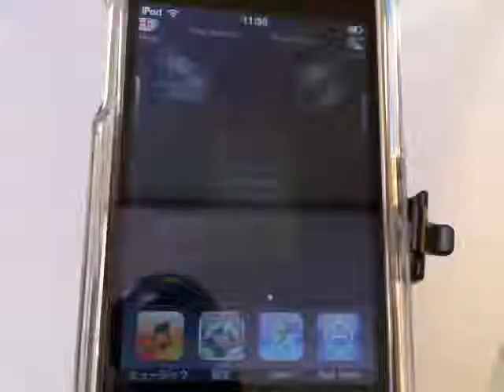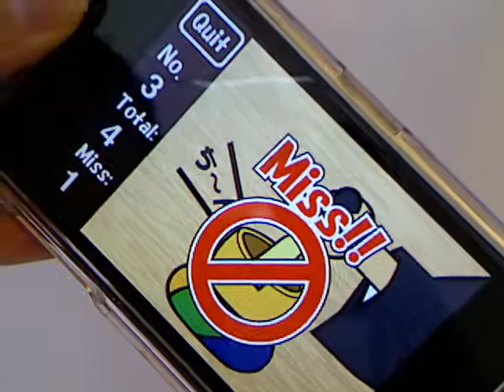ふってポクチン lite版-iPhoneアプリ紹介 / iPhone5動画解説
脳トレゲーム

筐体は、プレイステーション2互換のシステム256またはシステム246（C）を内蔵した「Rewritable Stage」を採用し、同じシステムを利用している『ドラゴンクロニクル』・『THE IDOLM@STER』からのコンバートのみである。筐体中央にはタッチパネル式のディスプレイを据え、左側にカード挿入口、右にコイン投入口がある。ランキングを表示するサイドモニター（タワー）も存在する。アイドルマスターまではサイドタワーが稼働に必須であったが、本作が発売された時にタワー無しでの稼働を可能にする改造キットが発売された。アイドルマスターと本作を同時に稼働している店ではサイドタワーをアイドルマスター用のままにして、本作には改造キットを適用してタワーなしで稼働する例などもある。ただしこのゲームの稼働率が悪い店舗ではTHE IDOLM@STERに戻してしまうケースもまま見られた。

ネットワークはセガのALL.Netを使用。

無料脳トレーニング
高齢者の脳トレーニング
脳トレーニング ワウゲーム
脳トレーニング無料
認知症 脳トレーニング
脳トレーニング DS
脳トレーニングゲーム
脳トレーニング情報
無料お試し脳トレーニング
全脳トレーニング
脳トレーニング じゃんけん
脳トレーニング アプリ
脳トレーニング セガ
脳トレーニング フリーソフト
脳トレーニング プリント
脳トレーニング マッチ棒
脳トレーニング 任天堂
脳トレーニング 効果
脳トレーニング 問題
脳トレーニング 問題集
脳トレーニング 四字熟語
脳トレーニング 数字
脳トレーニング 漢字
脳トレーニング 無料ゲーム
脳トレーニング 老人性痴呆
脳トレーニング 計算
脳トレーニング 足し算
脳トレーニング 速読
脳トレーニング&老化度診断
脳トレーニングドリル
脳トレーニング菜園
脳トレーニング計算テスト
眼脳トレーニング
計算脳トレーニング
お試し脳トレーニング
高齢者 脳トレーニング
1日1分の脳トレーニング
北島康介 脳トレーニング
小4からの算数脳トレーニング
ふるかわ先生の計算脳トレーニング
脳を鍛えるみんなの脳トレーニング